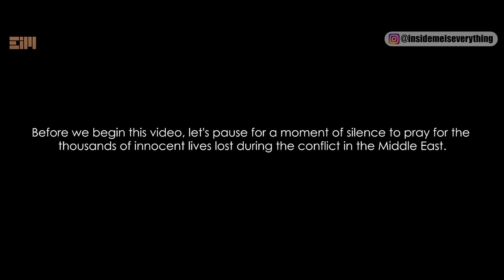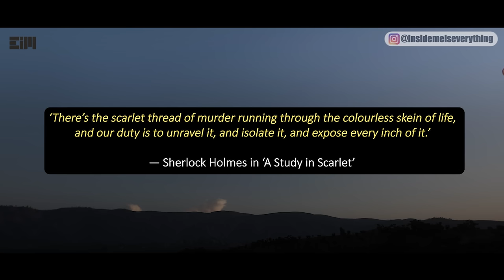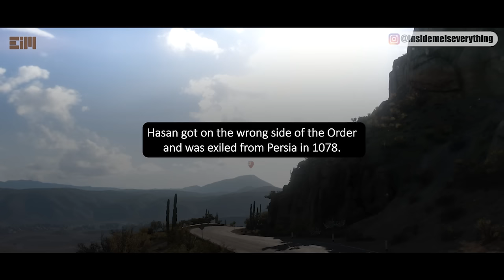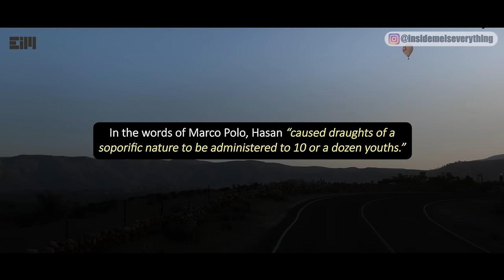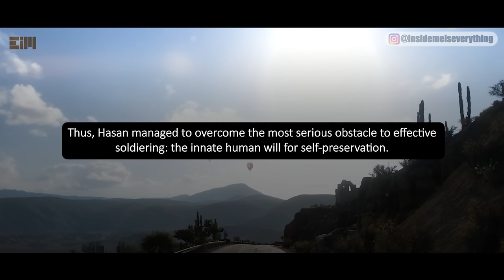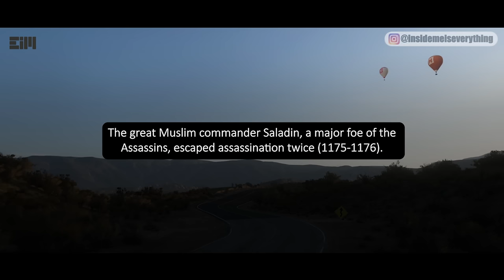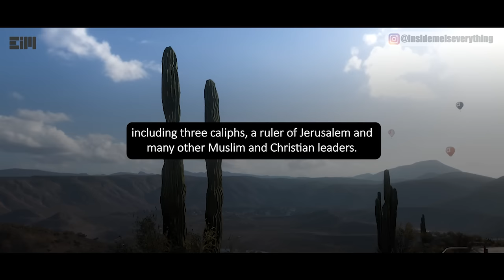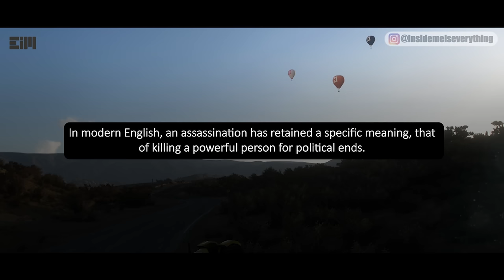NEW FACTS COME TO LIGHT: HISTORY YOU'VE NEVER HEARD BEFORE